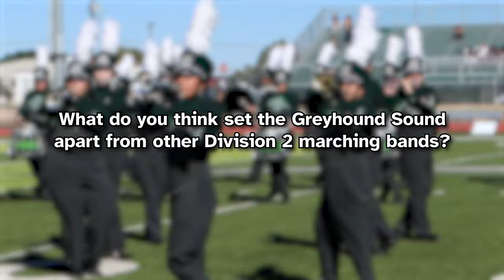Metallica Marching Band Competition - ENMU Greyhound Sound (Division II & III Winners)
🏆 Check out our latest video to hear from members of the Greyhound Sound marching band as we get their perspective on their excitement, hard work, and how it felt winning the Metallica "To Whom the Bell Tolls" marching band contest for Division II & III! 🎶🔔🥁🎉